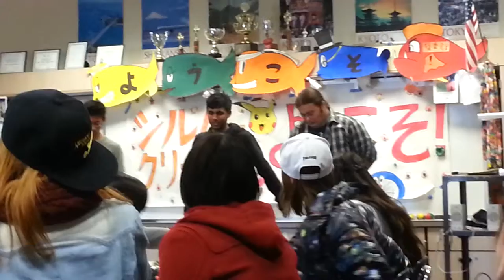2013 Japanese Homestay Performance 4: Juggling Club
This is the final performance put on by Silver Creek's Japanese program for the Japanese students who are visiting for a week. The act is by Silver Creek's juggling club.

Jugglers (in order of appearance):
Ethan Luong (kendama)
Eric (Balls)
Makarand Nandedla (Diabolo)

Film crew:
J2 Patrick Pham (Phone)
J3 Vu Nguyen
J4 Michael Tran